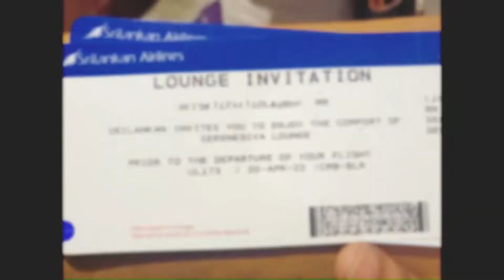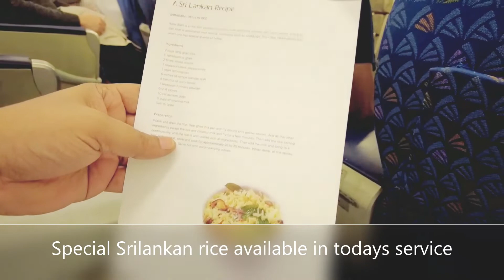TRIP REPORT: Srilankan Business class Colombo to Bengaluru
UL173 Colombo to Bengaluru on 20th April 1:10 AM dep
Aircraft: A320-200